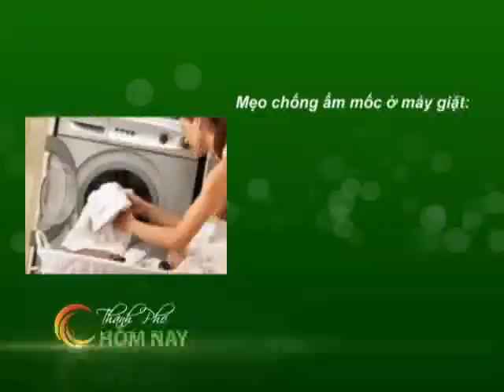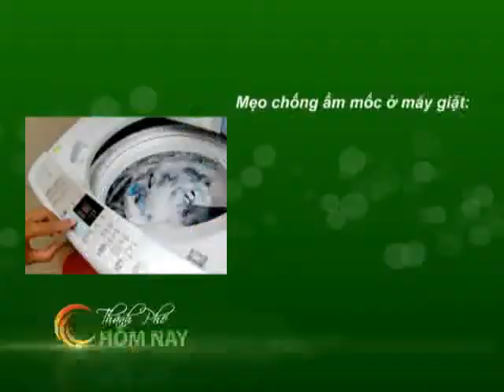Sống Khỏe - Thành Phố Hôm Nay [HTV9 -- 01.04.2013]